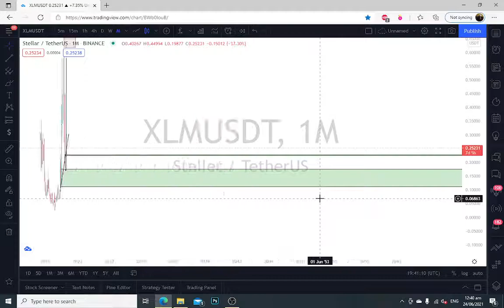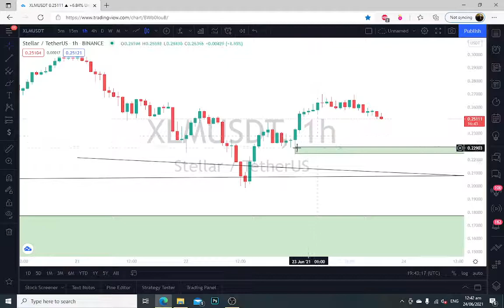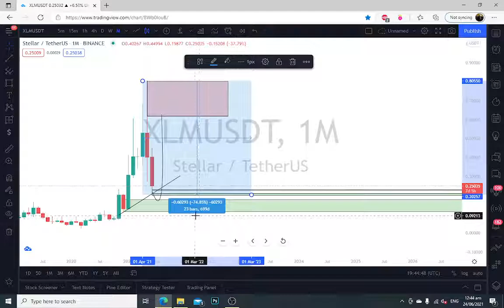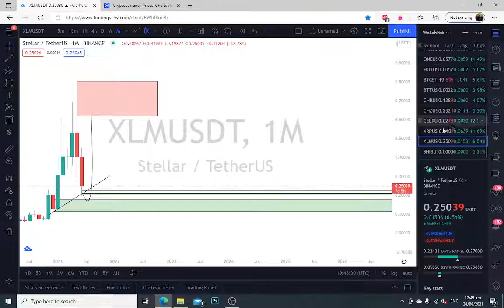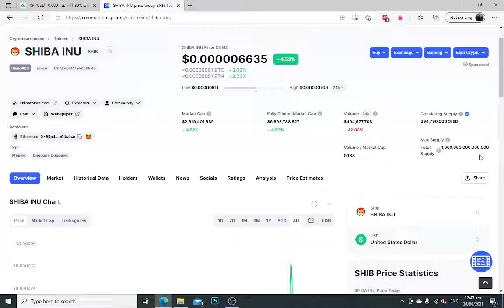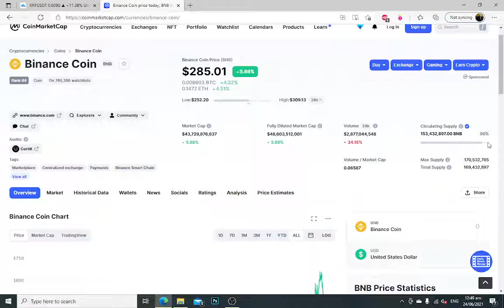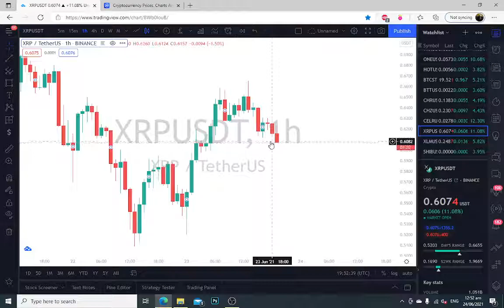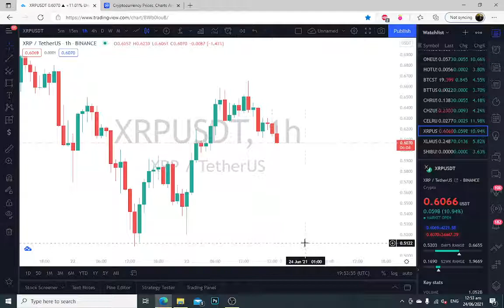Crypto market update is it really a bottom?